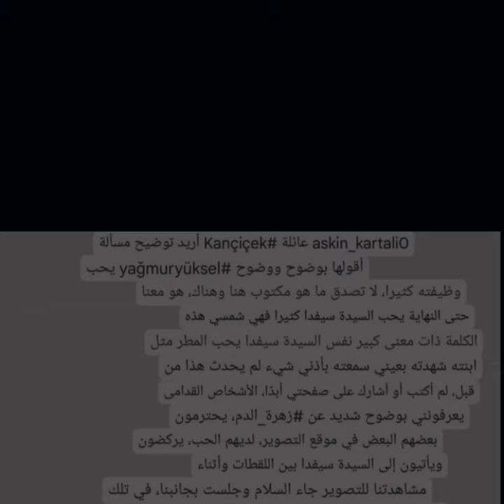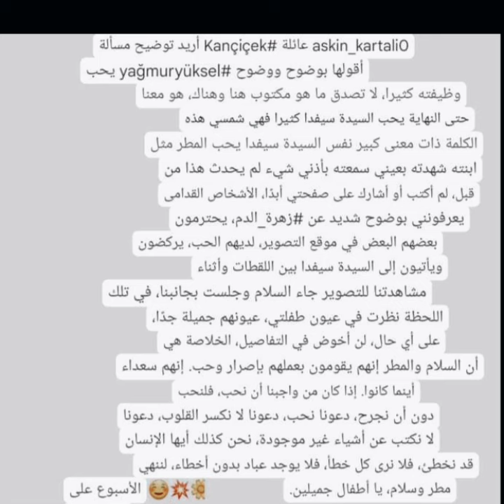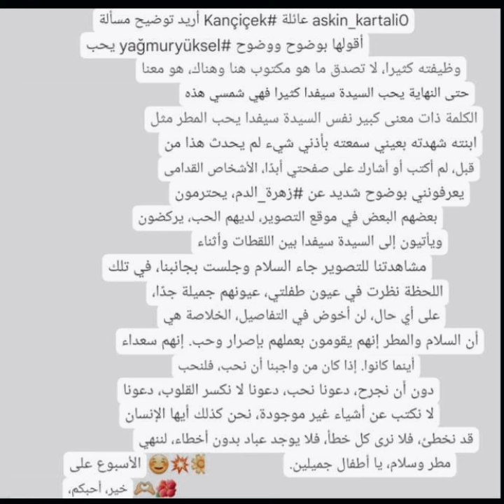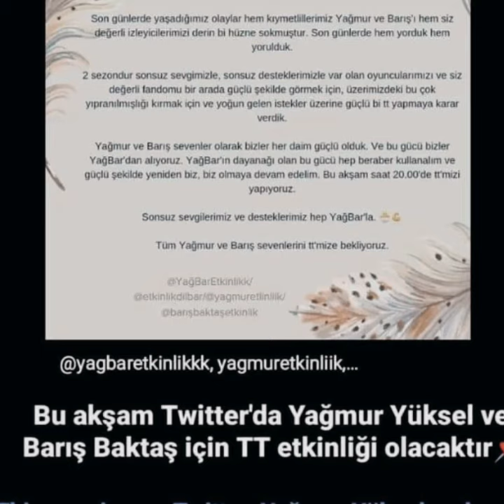ظلم سيفدا لياغمور وصحفية القناة7 زارت الكاست وتكلمت عن ياغمور وباريش وحقيقة وحملة دعمهم موت باران